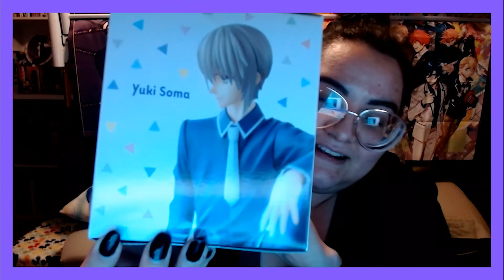12 DAYS OF ANIME 2020 | DAY 5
Today I unbox a new anime figure I received!

Survival Pack! (This will have all previous openings and music from the 12 days of anime)

Follow the 12 days of anime twitter @12daysofanime and @BibisWorldYT

and use the 12DaysAnime when posting!!

I'M NOW ON TWITCH!
Streams every Tuesday and Saturday night!